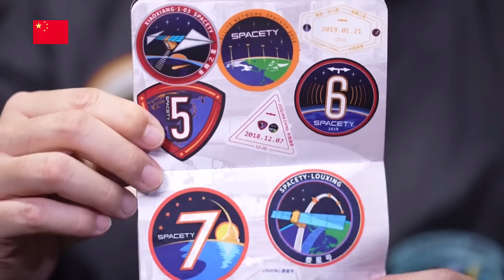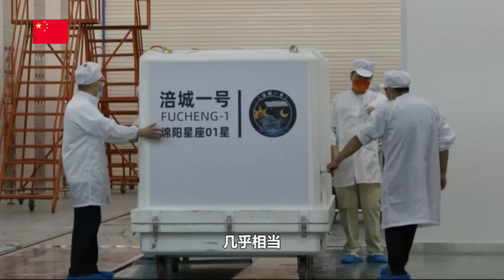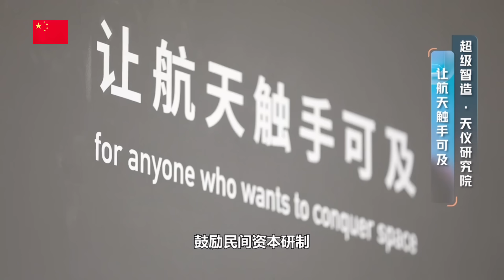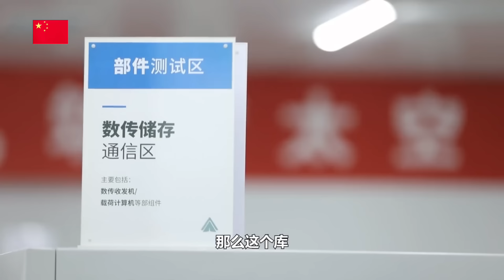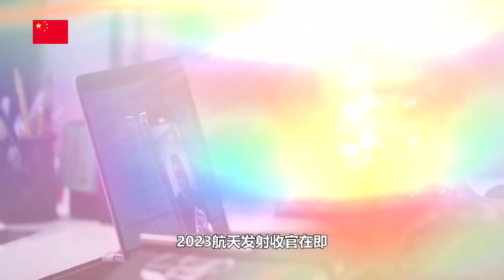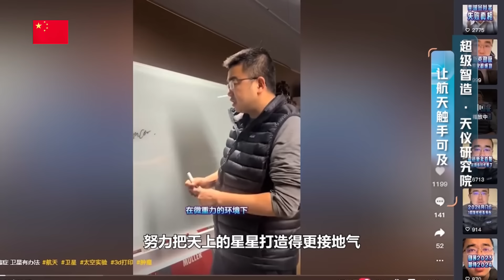曾因俄乌被美制裁！120颗卫星可组网覆盖全球，马航之谜或将解开！探访中国首家SAR遥感卫星商业公司/SAR-SSR/China’s first commercial operation company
2023年11月，美国国务院和财政部宣布对俄罗斯瓦格纳集团实施制裁，令人惊讶的是，中国卫星公司长沙天仪空间科技研究院有限公司也名列其中。指责中国卷入乌克兰战事，外交部发言人毛宁在1月30日的回应中，巧妙反驳，让美国方面哑口无言。天仪研究院是中国商业化SAR遥感卫星及科研卫星的开拓者和引领者，秉承“让航天触手可及”的使命，致力于研制极致性价比的小卫星，为中科院、航天科技集团、清华大学、厦门大学等在内的几十家科研院所、大学和商业企业提供短周期、低成本、一站式的小卫星研制及数据整体解决方案。
自2016年落户长沙高新区以来，天仪研究院已实施18次太空任务，成功将30颗卫星送入太空，为客户提供在轨服务，其中包括3颗SAR（合成孔径雷达）遥感卫星。要知道，全球有一大半的国家还没能拥有一颗SAR卫星，拥有两颗SAR卫星的国家也只有15个。天仪研究院在卫星发射数量和服务能力上领跑中国民营航天。
杨峰，80后，湖南人，天仪研究院创始人，2003从北京航空航天大学电子工程系毕业，之后在加拿大获得硕士学位。
In November 2023, the U.S. Department of State and Treasury announced sanctions against the Russian Wagner Group. Surprisingly, the Chinese satellite company Changsha Tianyi Space Science and Technology Research Institute Co., Ltd. was also among them. Accusing China of being involved in the war in Ukraine, Foreign Ministry spokesperson Mao Ning cleverly retorted in his response on January 30, leaving the United States speechless. Tianyi Research Institute is the pioneer and leader of commercial SAR remote sensing satellites and scientific research satellites in China. Adhering to the mission of “making space within reach”, it is committed to developing extremely cost-effective small satellites for the Chinese Academy of Sciences, Aerospace Science and Technology Group, Tsinghua University Dozens of scientific research institutes, universities and commercial enterprises, including Xiamen University and Xiamen University, provide short-cycle, low-cost, one-stop small satellite development and overall data solutions.
Since settling in Changsha High-tech Zone in 2016, Tianyi Research Institute has carried out 18 space missions and successfully launched 30 satellites into space to provide customers with on-orbit services, including 3 SAR (Synthetic Aperture Radar) remote sensing satellites. You know, more than half of the countries in the world do not yet have a SAR satellite, and only 15 countries have two SAR satellites. Tianyi Research Institute leads China's private aerospace industry in terms of number of satellite launches and service capabilities.
Yang Feng, born in the 1980s, is a native of Hunan and the founder of Tianyi Research Institute. He graduated from the Department of Electronic Engineering of Beihang University in 2003 and later obtained a master's degree in Canada.